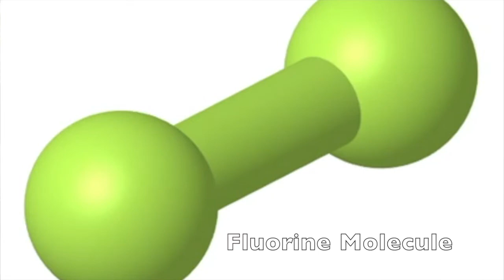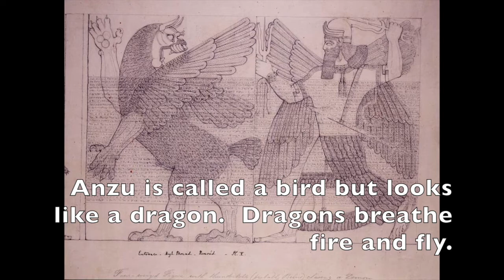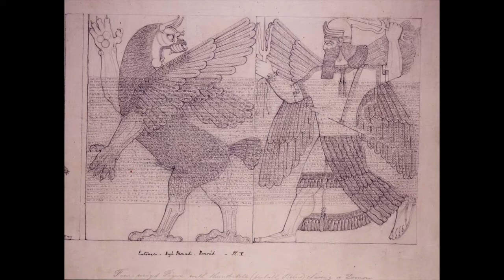Ninurta's Defeat of the Asag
Could this tale be telling the story of an ancient cataclysm, one that nearly wipes out humanity?  Perhaps this is a tale of  Toba, the Super Volcano that was the largest eruption to occur during our existence.  Today we will review the Exploits of Ninurta against the Asag.  This is one of the oldest stories ever told, an epic tale of a hero that saves us.